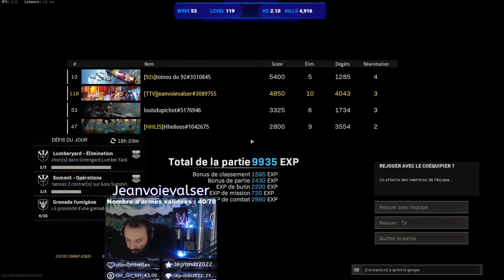TOP 1 AVEC TOUTES LES ARMES DU JEU | Classe 12 (PKM - R9-0)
DEFI TOP 1 avec toutes les armes du jeu ! C'est la 12-ème classe du défi (PKM - R9-0) ! Classe validé avec des random et on à pas mal kill :)

Mon matériels :
 - Mon casque : HyperX Cloud II
 - Mon micro : Elgato Wave:1, Micro USB
 - Mon clavier : SteelSeries Apex 3 (FR)
 - Ma souris : Klim Technologies Aim
 - Ma webcam : Ma webcam : Logitech Webcam C920 HD Pro